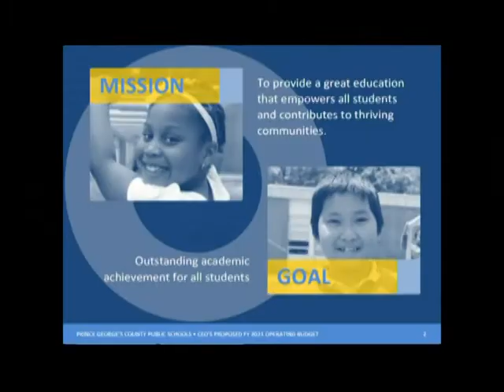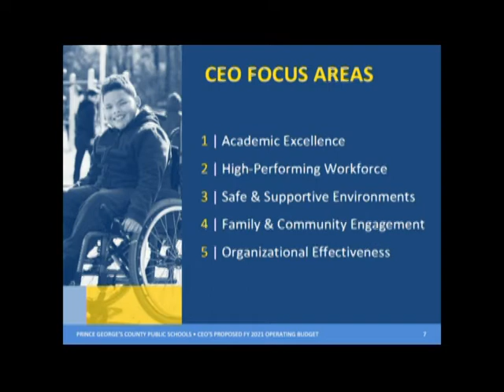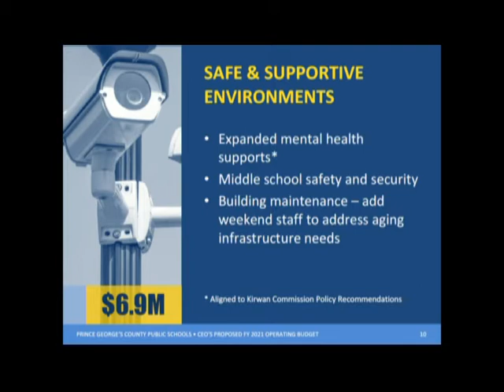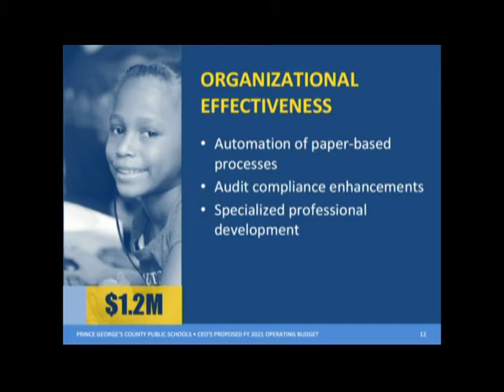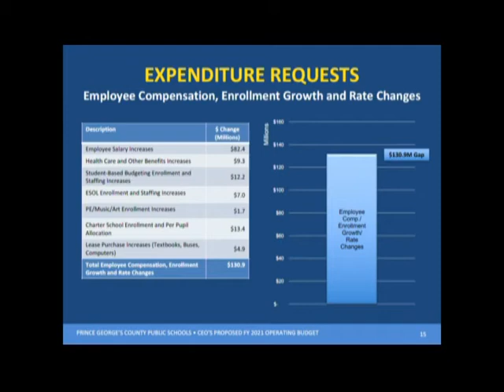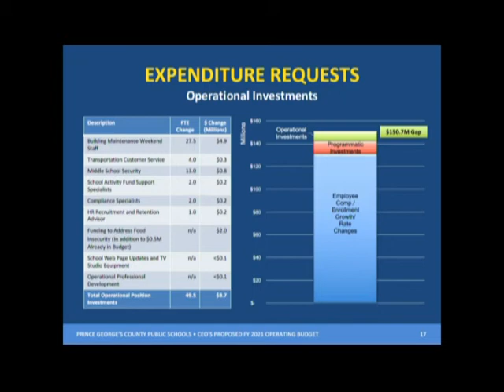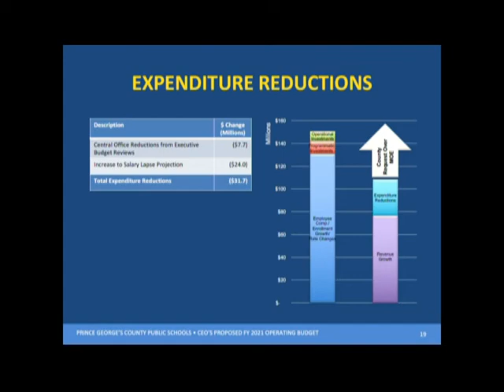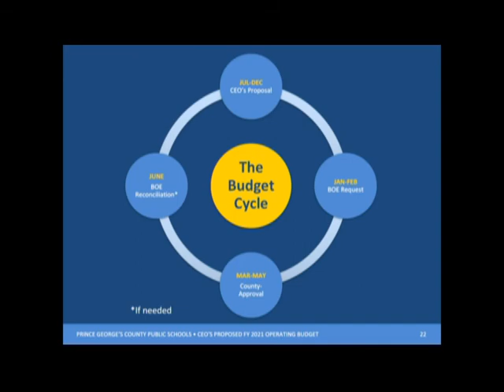BOE 12/12/19 Budget presentation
CEO Budget presentation held at the Sasscer Admin building on 12/12/19